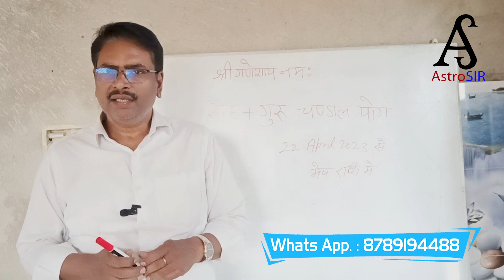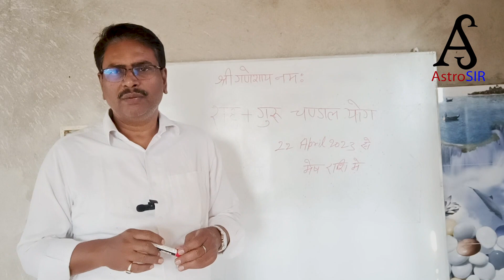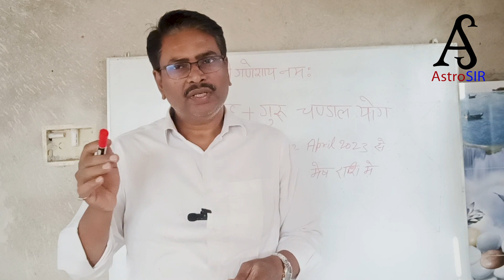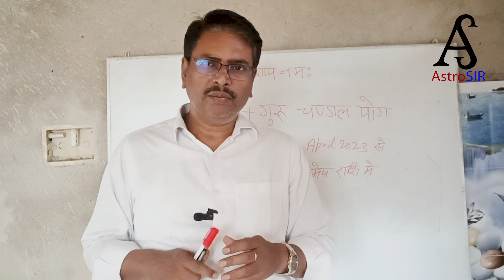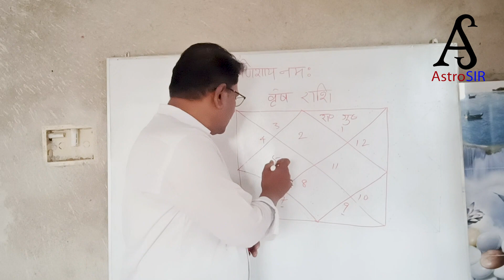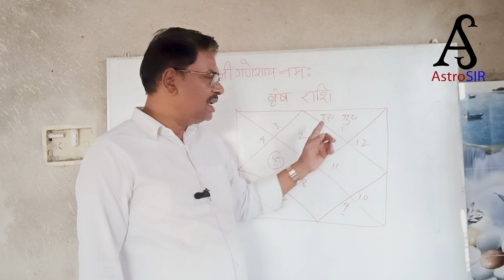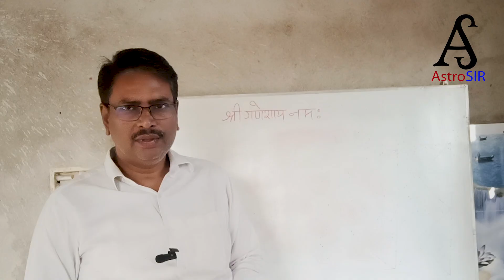वृषभ राशि : गुरु चांडाल योग 22 अप्रैल 2023 से (Miraculous Result) Astro SIR | Surendra Ray